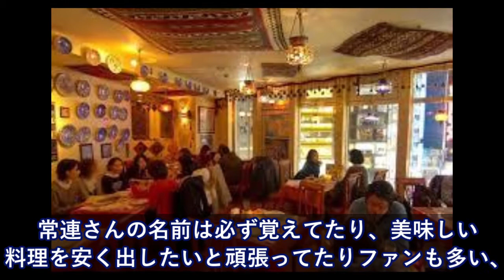秋葉原で。いかにも欧米人という外国人４人組⇒ワイシャツ姿だったんだが、頭に信じられないものを被ってた・・【日本大好き外国人】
【衝撃】自称「日本通」の外国人たちが…日本のマナーを巡って大論争！その理由が世界中で話題に【海外が感動する日本の力】海外の反応

【海外の反応】海自のおやしお型潜水艦の改修工事が完了!○○にほぼ匹敵する性能に!

海外の反応　「専門家も呆然」 中国の路上強盗 人類初の新概念をやらかして

海外感動「これが武士道の精神か…」 部下をかばい命を落とした自衛隊員のある行動に外国人から称賛の声!【海外の反応】